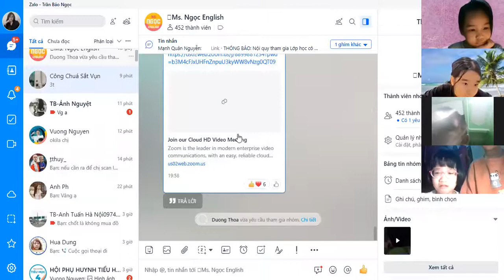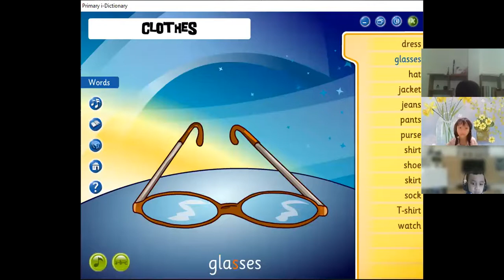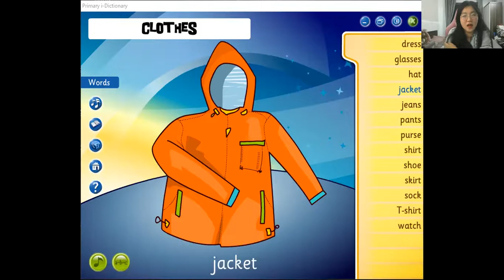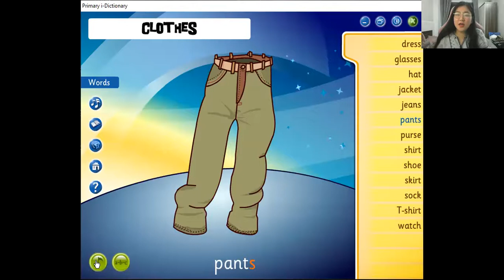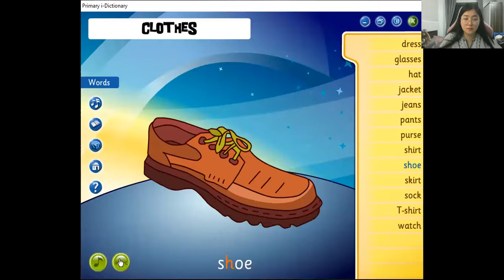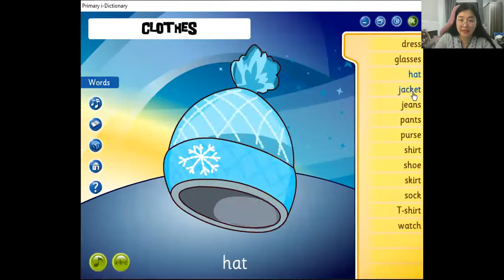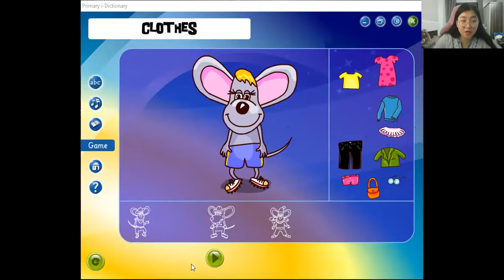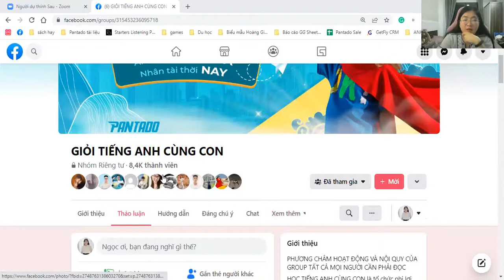Học tiếng Anh miễn phí cùng con Buổi 9 (18/04/2022) - Ms. Ngọc English (Dành cho học sinh lớp 1,2)